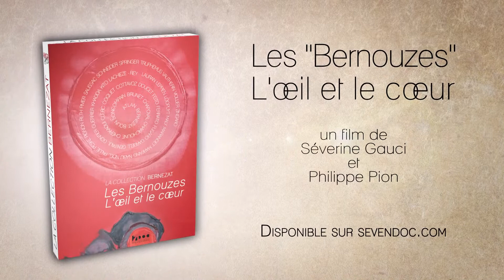Bande Annonce Bernezat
Seven Doc, producteur grenoblois de films documentaires, enrichit sa thématique «Art» avec une nouvelle série «Amor Artis» qui propose de découvrir des artistes par les collectionneurs. Le premier épisode «Les Bernouzes, l’œil et le cœur» est consacré à la collection du guide Jean-Louis Bernezat et de son épouse Odette, un couple d’aventuriers du 20e siècle et des 43 artistes de leur collection. Edité comprenant un film de 94 min et un livret de 92 pages présentant les artistes de la Collection Bernezat.